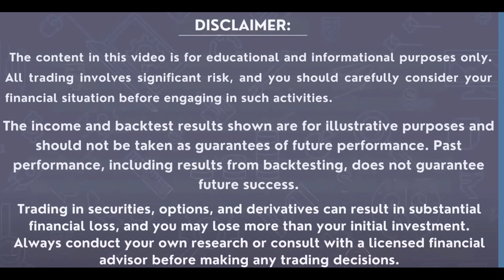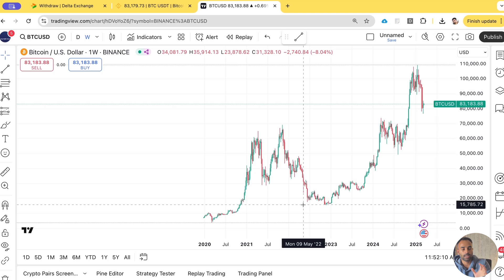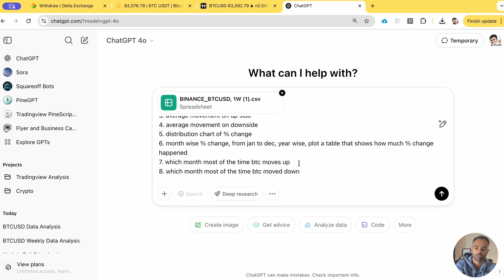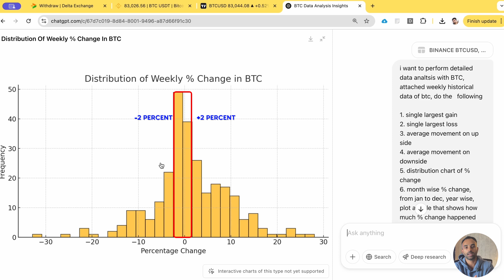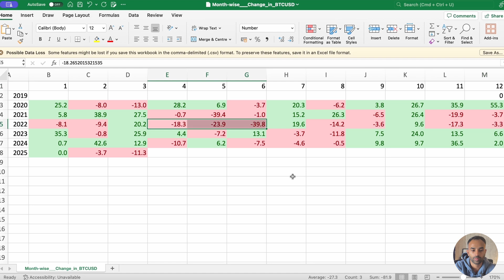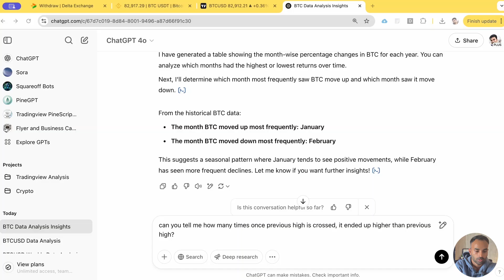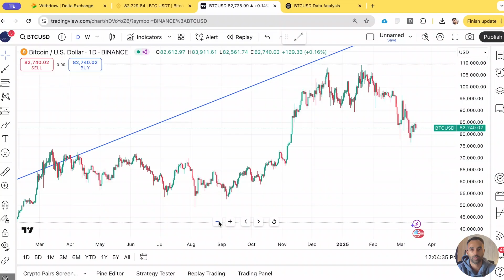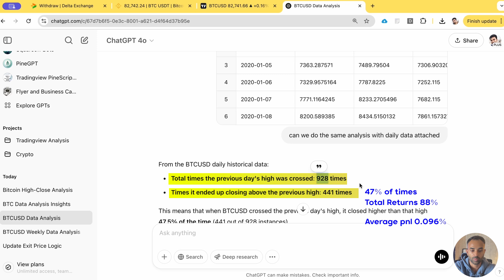Bitcoin Futures Strategy Explained | Breakout Setup with AI Tools | Delta Exchange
Crypto Trading APP Link 👇🏻

📊 Want to build a data-driven crypto strategy? In this video, I walk you through the process of creating a breakout strategy for Bitcoin futures using historical price data.

We download market data from TradingView, run detailed analysis using ChatGPT, and examine patterns over weekly and daily timeframes to build a logic-driven breakout system.

This video is intended to help you understand how quantitative and AI-powered research can be used for system development — not to guarantee returns.

✅ What You'll Learn:
• How to collect and structure historical crypto data
• Using ChatGPT for performance analysis
• Backtesting logic for breakout detection
• Weekly vs. daily performance observations
• Framework for refining a rule-based strategy

🔹Chapters:
0:00 - Intro: AI Trading Insights
0:35 - Data Collection Process
1:29 - Comprehensive Data Analysis with ChatGPT
2:41 - Weekly Performance Breakdown
4:05 - Monthly and Yearly Trend Analysis
4:41 - Trading Strategy Development
6:40 - Weekly Timeframe Analysis
7:31 - Daily Timeframe Analysis
8:37 - Conclusion